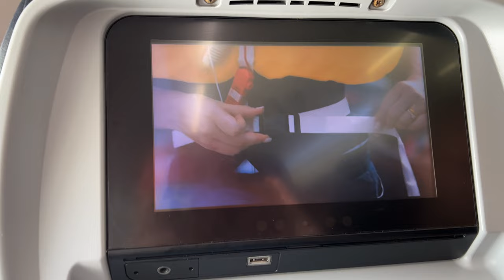ПАНАМА ВЛОГ, ШОППИНГ ZARA, СТАРЫЙ ГОРОД